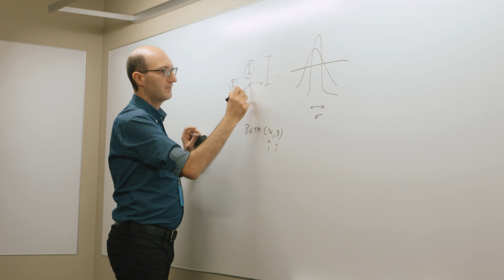Amazon Student Programs: Graduate Research Master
Learn more about graduate research careers for PhD and Masters students.